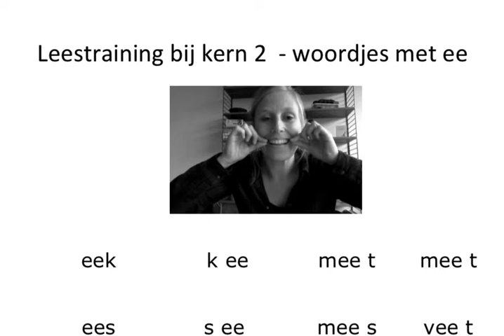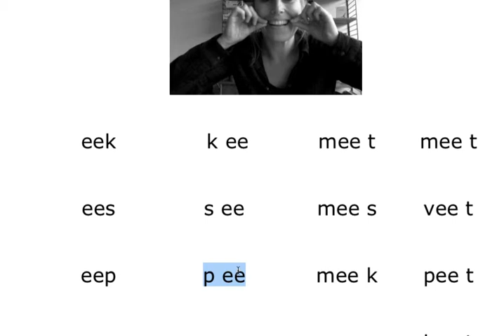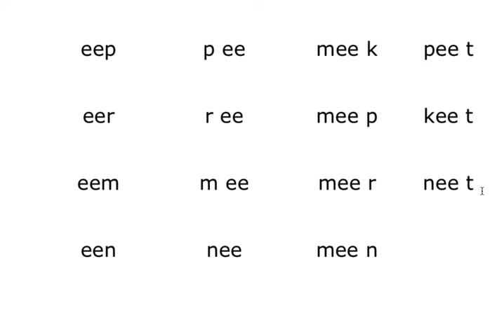L1 - lezen kern 2 : woorden met ee